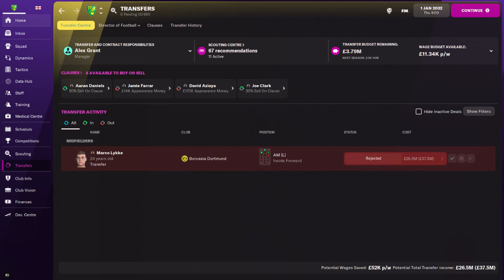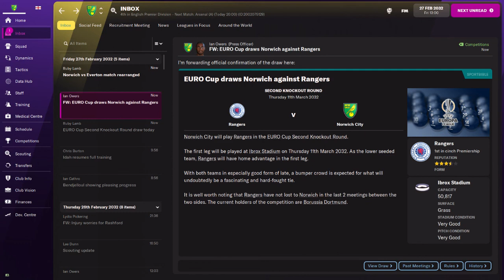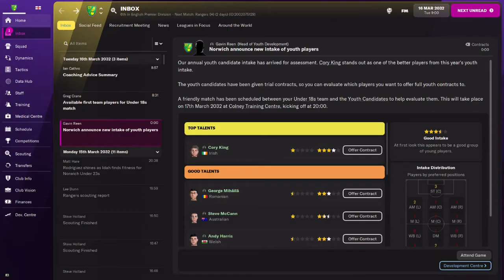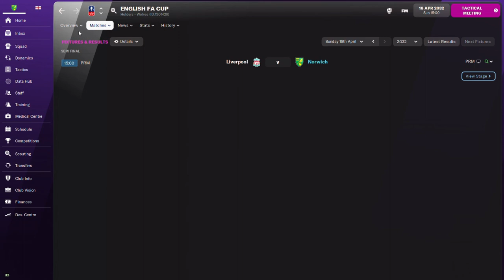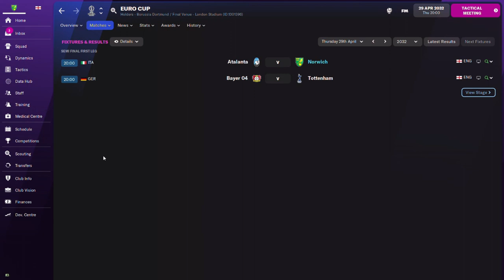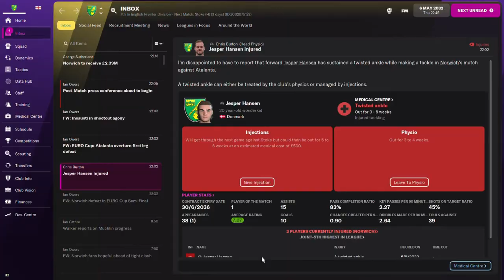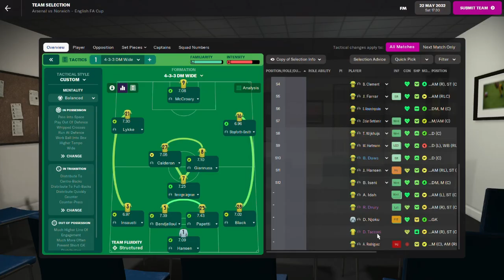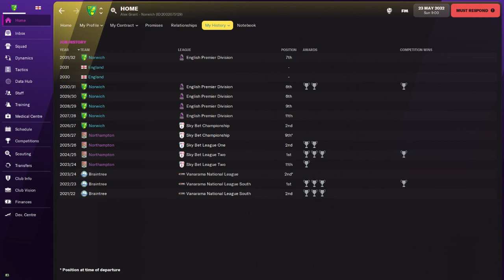FM22 PRIDE OF ANGLIA | Norwich City | #28 An Ending | Football Manager 2022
SEASON 11!

Welcome to Pride of Anglia here on FM22, an East Anglian Journeyman where the aim is simple: we need to win the Premier League, FA Cup and Champions League. But, we can only manage teams in East Anglia. And having started in Tier 6 with Braintree Town, we now take charge of Northampton Town.

These videos will (hopefully) be weekly with each episode covering 4 months of a season. The style of the series is that of the Chelsea Academy Challenge save (which is continuing!)

"Alley Cat" by Geographer from YouTube Studio